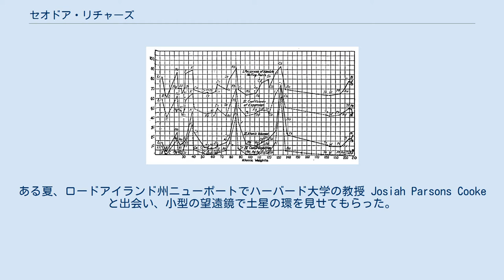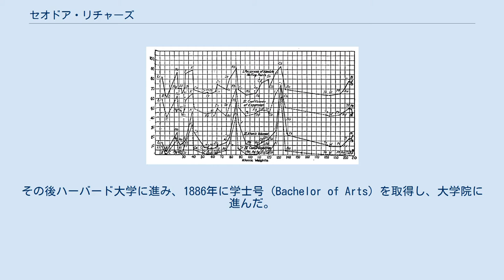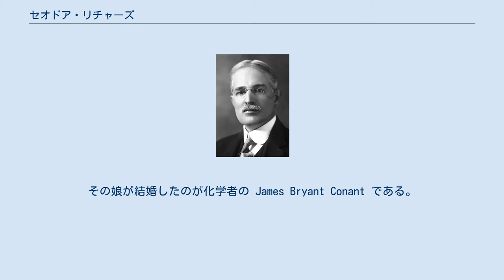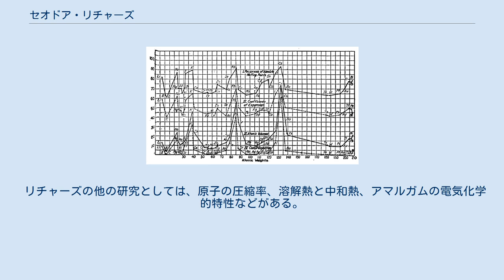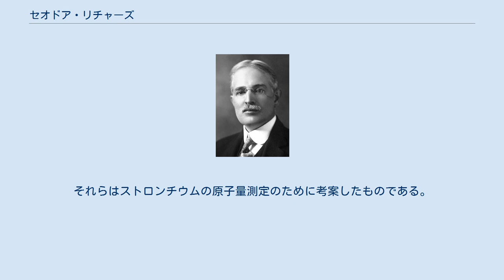セオドア・リチャーズ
セオドア・ウィリアム・リチャーズ（Theodore William Richards, 1868年1月31日 - 1928年4月2日）は、アメリカ合衆国の物理化学者。
アメリカ人初のノーベル化学賞受賞者である。
原子番号の大きな原子の原子量を正確に求めたことで知られる。
 ペンシルベニア州ジャーマンタウン出身。
父のウィリアム・リチャーズは風景画家、母のアンナ・ニー・マトラックは詩人である。
幼少期にフランスとイギリスをめぐり、カレッジ入学前は主に母親から教育を受けた。
ある夏、ロードアイランド州ニューポートでハーバード大学の教授 Josiah Parsons Cooke と出会い、小型の望遠鏡で土星の環を見せてもらった。
数年後、リチャーズは Cooke の研究室で学ぶことになった。
 1878年から2年間、リチャーズ一家はヨーロッパ、主にイングランドで過ごし、そこでセオドアは科学への関心を育んでいった。
一家がアメリカに戻ると、彼は1883年に14歳でハバフォード大学に入学し、1885年に学士号 (Bachelor of Science) を取得した。
その後ハーバード大学に進み、1886年に学士号 (Bachelor of Arts) を取得し、大学院に進んだ。
 1888年、化学の Ph.D. を取得。
学位論文の研究テーマは水素に対する酸素の相対原子量の測定である。
博士課程指導教官は Josiah Parsons Cooke だった。
その後1年間、ドイツに留学してヴィクトル・マイヤーに師事した。
帰国後はハーバードで助手、講師、助教授を務め、1901年に教授となった。
1903年にはハーバードの化学部の学部長となり、1912年には新たに創設されたウォルコット・ギブズ記念研究所の所長となった。
 1896年、結婚。
娘を1人、息子を2人もうけた。
その娘が結婚したのが化学者の James Bryant Conant である。
なお、息子は2人とも自殺した。
 リチャーズは美術と音楽を趣味としていた。
余暇にはスケッチ、ゴルフ、ヨットを楽しんだ。
1928年4月2日、マサチューセッツ州ケンブリッジで死去。
ある子孫の言によれば、リチャーズは慢性の呼吸障害とうつ病に苦しんでいたという。
 セオドア・リチャーズ(1914) リチャーズの研究の半分は原子量に関するもので、大学院生時代の1886年から始まった。
1886年に酸素と銅の原子量の決定に関する研究を行い、1912年には比濁計を発明している。
Forbes (1932) によれば、リチャーズとその学生たちは55の元素の原子量を決定した。
リチャーズは原子量決定に際して犯しやすい間違いとして、ある種の塩に気体を吸収する傾向があることおよび沈殿に際して異質な溶質も含む傾向があることを明らかにした。
Emsley はリチャーズの注意深さの例として、ツリウムの原子量測定のためにツリウムの臭素酸塩を15000回も再結晶化させたことを挙げている。
 リチャーズは、元素の質量が単一ではないことを化学分析で初めて示した。
彼は、自然に産した鉛と放射線崩壊によって生み出された鉛の分析を依頼された。
その結果、両者は原子量が異なることが明らかとなり、同位体という概念を支持する証拠となった。
 この功績によって1914年にノーベル化学賞を受賞している。
 リチャーズの原子量測定は当時としては重要な業績だったが、その後の測定精度の向上によって塗り替えられている。
現代の科学者は質量分析計などの電子機器を使い、質量と同位体の存在度の両方を測定できる。
それらの情報から平均原子量を計算でき、リチャーズの測定値と比較できる。
現代の測定法はリチャーズのころよりも精度が高く素早く測定できるが、コストは安くなっているとは限らない。
 リチャーズの他の研究としては、原子の圧縮率、溶解熱と中和熱、アマルガムの電気化学的特性などがある。
その低温における電気化学的ポテンシャルの研究は、他者の成果と共にヴァルター・ネルンストの熱力学第三法則の基盤となったが、同時にリチャーズとネルンストの白熱した議論もそれらの成果につながっている。
 リチャーズは比濁計のほかに断熱熱量計も発明した。...